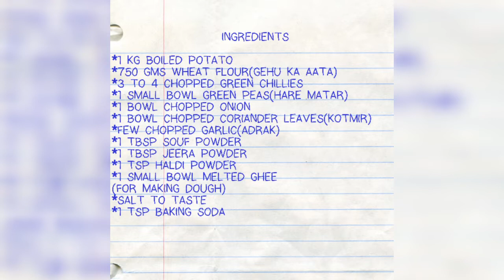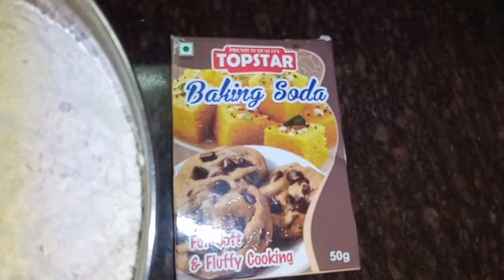JHATPAT ALOO KA PARATHA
Ye aaloo ka PARATHA Bina koi stuff ka hai..AASANI se BANNE wala ALOO ka PARATHA
Na koi filling Bahar aane ka tension hota hai aur na messy hota hai
Zarur try kariye bohot hi aasan se ban Jata hai

                  INGREDIENTS

*1 KG BOILED POTATO
*750 GMS WHEAT FLOUR(GEHU KA AATA)
*3 TO 4 CHOPPED GREEN CHILLIES
*1 SMALL BOWL GREEN PEAS(HARE MATAR)
*1 BOWL CHOPPED ONION
*1 BOWL CHOPPED CORIANDER LEAVES(KOTMIR)
*FEW CHOPPED GARLIC(ADRAK)
*1 TBSP SOUF POWDER
*1 TBSP JEERA POWDER
*1 TSP HALDI POWDER
*1 SMALL BOWL MELTED GHEE
*1 TSP BAKING SODA